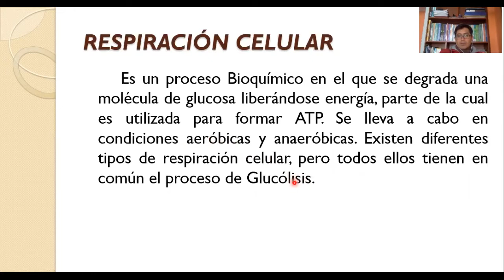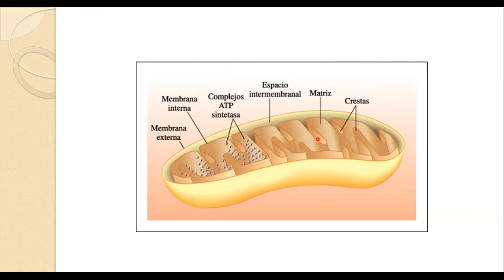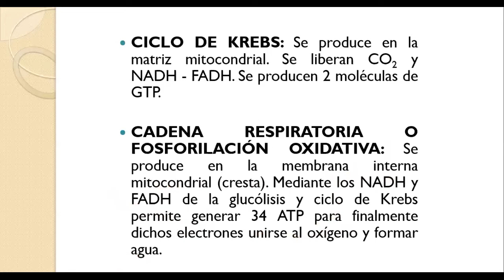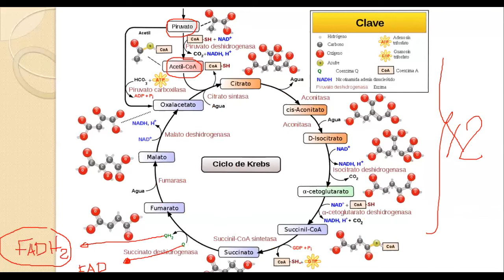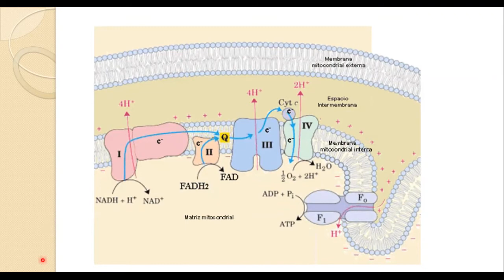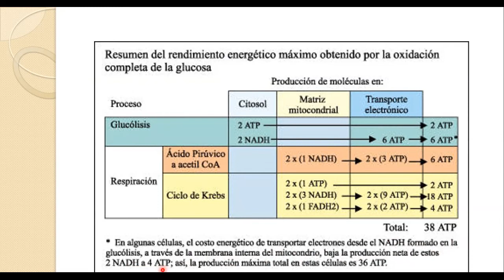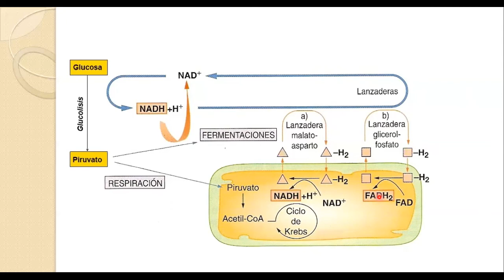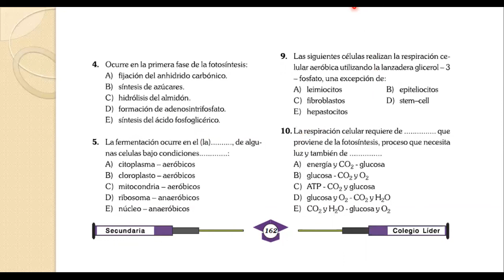FUNCIÓN RESPIRACIÓN I - BIOLOGÍA - NIVEL PRE - SECUNDARIA